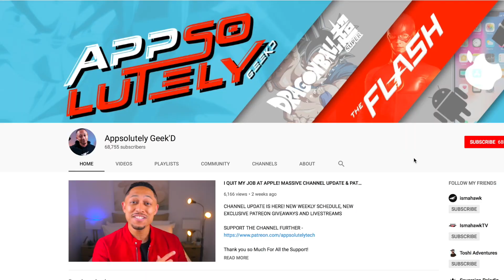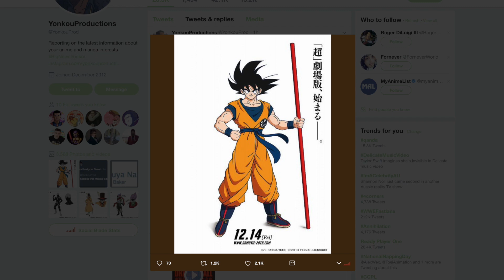Dragon Ball Super MAJOR Movie 2018 UPDATE! Ultra Instinct? DBS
STAYGEEKD - "EXTREMELY Possible" Dragon Ball Movie 2018 Connected to Super!

DRAGON BALL  Movie in 108 could be tied to super!?

Join the Tech Fam on Facebook - Facebook.com/appsolutelygeekd

 dragon ball super episode 128 mastered ultra instinct
 dragon ball super episode 129 preview
dbs
 dragon ball super episode 130
 dragon ball super spoilers
super jiren
jiren final form
true ultra instinct goku
goku vs jiren
ui goku
ui goku
dbs129
jiren vs goku fight
ultra instinct
tournament of power
dragonball super
 dbs ending
yamoshi